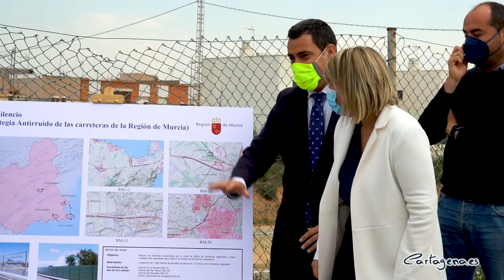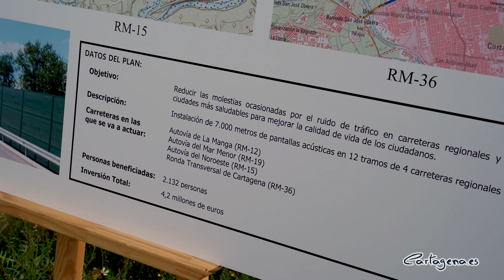La Autovía de La Manga y la Ronda Transversal reducirán su impacto sonoro con pantallas acústicas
Dos carreteras del término municipal de Cartagena van a ser objeto de actuaciones por parte de la Comunidad Autónoma para reducir el ruido que genera el tráfico y su impacto en la calidad de vida de los ciudadanos. La Autovía de La Manga (RM-12) y la Ronda Transversal (RM-36) se incluyen en el Plan Silencio, que desarrolla la Comunidad Autónoma dentro de la Estrategia Antirruido de las Carreteras de la Región de Murcia.

El Plan Silencio tiene previsto actuar en 12 tramos de 4 carreteras regionales, de las que dos se ubican en el término municipal de Cartagena, colocando pantallas acústicas en 7.000 metros de la Autovía de La Manga y la Ronda Transversal, además de la Autovía del Noroeste (RM-15) y la Autovía del Mar Menor (RM-19). A la presentación del Plan Silencio, que ha tenido lugar en la Vía de Servicio de la Autovía de La Manga, salida 8 de Los Belones, ha acudido la vicealcaldesa, Noelia Arroyo, el consejero de Fomento, José Ramón Díez de Revenga, las concejales de Infraestructuras y Distrito 7, María Casajús y Cristina Pérez, además del presidente de la AAVV de Los Belones, Pedro Saura, y el vocal de la asociación, Joaquín Martínez.

'La velocidad en los desplazamientos ha dejado de ser el único factor que la sociedad exige en las conexiones por carretera. Necesitamos conexiones rápidas, pero también queremos que sean medioambientalmente sostenibles y con el menor impacto visual y sonoro. Por eso agradecemos al consejero que elija Cartagena para presentar este plan regional y, sobre todo, que tenga a Cartagena en la primera página de su agenda para este Plan Silencio, con dos de las cuatro carreteras objetivo del Plan: la Ronda Transversal y la Autovía de La Manga', ha dicho Noelia Arroyo.

Para el consejero de Fomento, 'la transición ecológica tiene entre sus objetivos hacer ciudades más saludables, y para ello tenemos que reducir no solo las emisiones de CO2 sino también las molestias provocadas por el ruido, y para lograrlo hemos elaborado este Plan Silencio que  evalúa las emisiones sonoras de nuestras carreteras, estudia cómo afectan a la población, establece los Objetivos de Calidad Acústica, y elabora un Plan de Acción en distintas fases para reducir la inmisión sonora'.

En la fase actual del Plan se invertirá 4,2 millones de euros para alcanzar los objetivos acústicos en los 202 km de las carreteras regionales más transitadas, es decir, aquellas cuyo tráfico es superior a 3 millones de vehículos al año.

La vicealcaldesa ha recordado que 'las obras que comienzan en mayo en la Ronda Transversal para colocar pantallas acústicas mejorarán el entorno de una vía muy sensible porque conecta barrios de la zona norte atravesando Nueva Cartagena y la Urbanización Mediterráneo. Mientras que la autovía de La Manga es una de las carreteras regionales con mayor volumen de tráfico, y es además, la vía de entrada al principal recurso turístico de la Región, por la que circulan en verano 40.000 vehículos al día, por lo que es necesario esforzarse para reducir las molestias que esos desplazamientos generan en los vecinos de las poblaciones por las que discurre esta carretera'.

Además de las pantallas acústicas que se plantean en 7.000 metros de carreteras, Fomento se plantea complementar estas medidas con otras como aglomerados fonoabsorbentes, caballones o barreras vegetadas, entre otros.